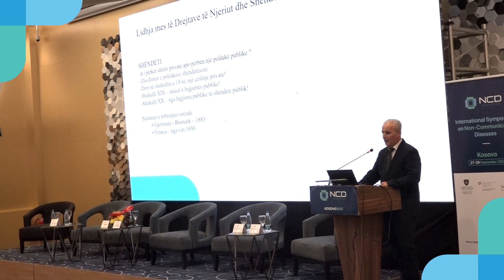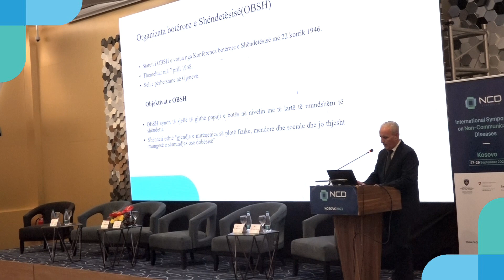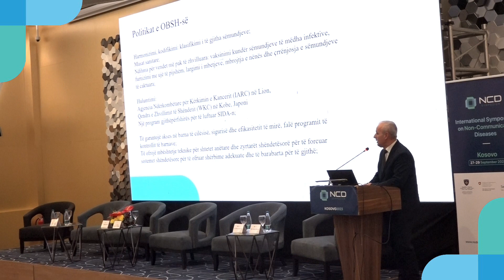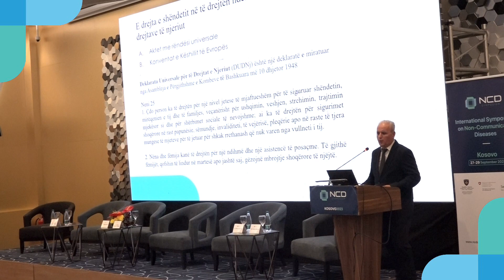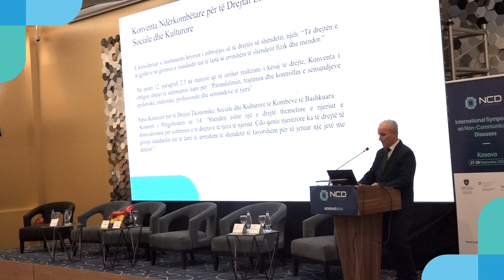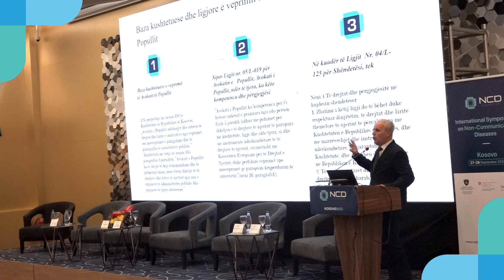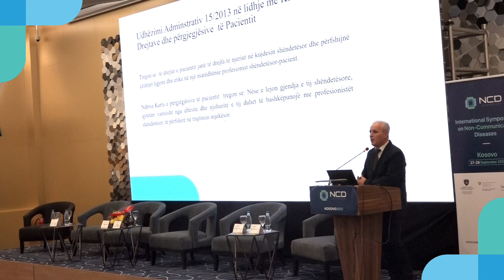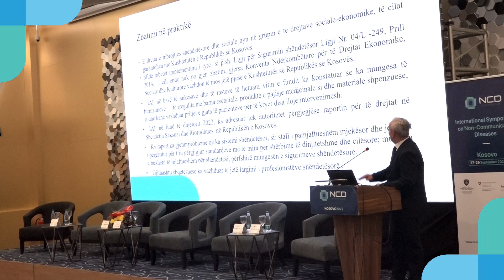The connection between health and human rights, Dr. Basri Kastrati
Session: Gender in NCD service delivery
The connection between health and human rights
Dr. Basri Kastrati
Deputy Ombudsperson Kosovo